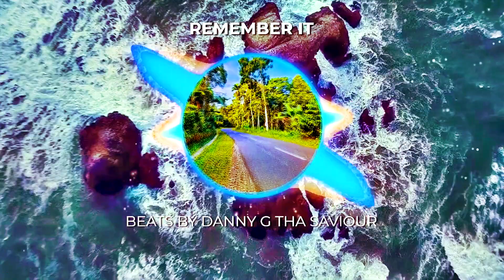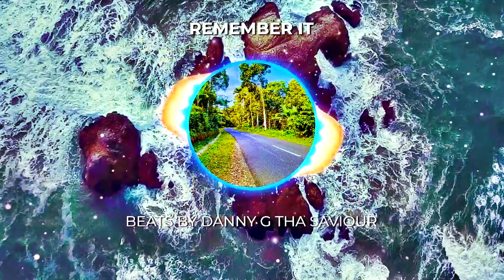(FREE BEAT) REMEMBER IT - CLOUD RAP YUNG LEAN TYPE BEAT TRIPPIE REDD JUICE WRLD 2024 HIP HOP POP